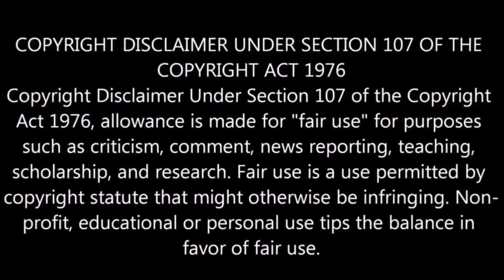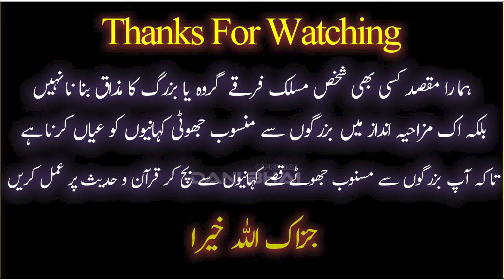😱 INDIAN Molvi Nay Shirk Ki Intiha Kar Di ASTGFAAR 😡 | Pir Saqib Shami | Engineer Muhammad Ali Mirza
9:00AM - 1:00PM
2:00PM - 5:00PM